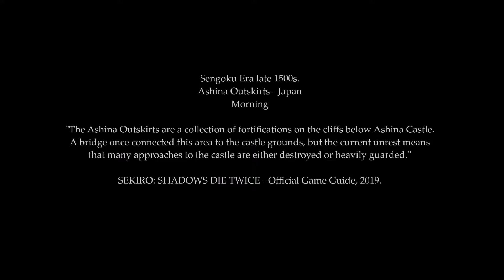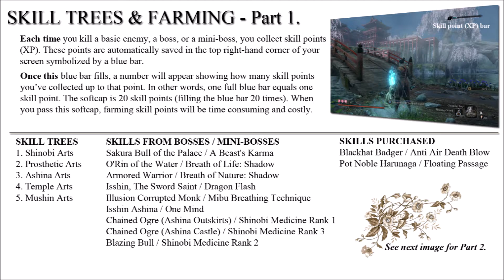Sekiro: Shadows Die Twice for beginners ¦ 5. Outskirts Wall - Stairway (Morning)